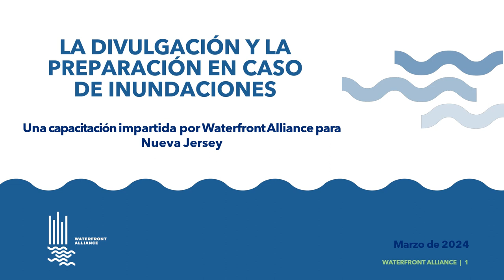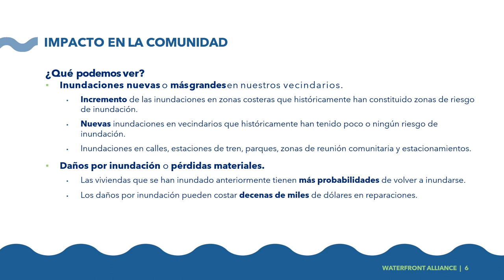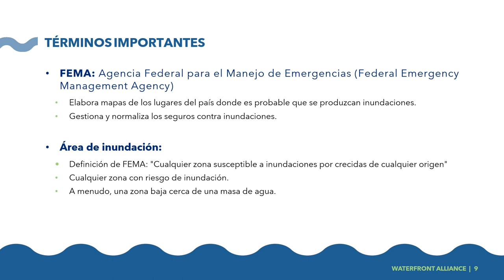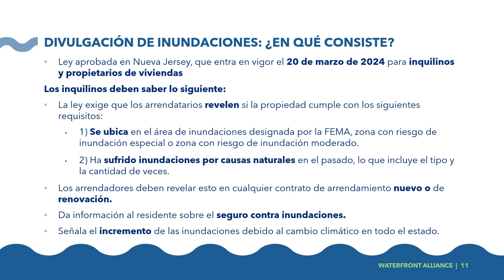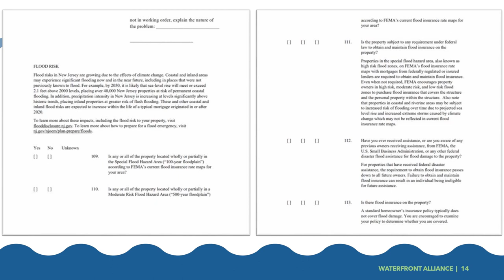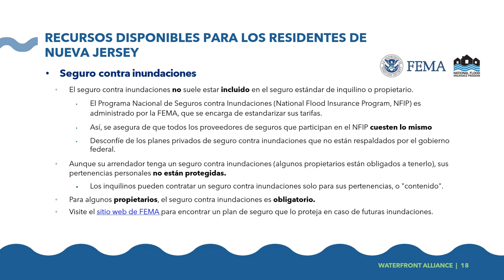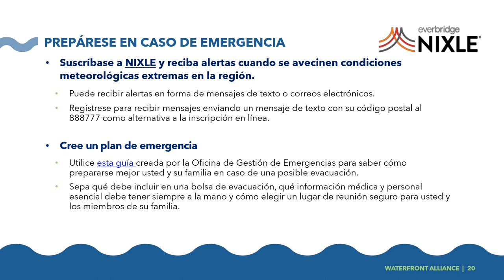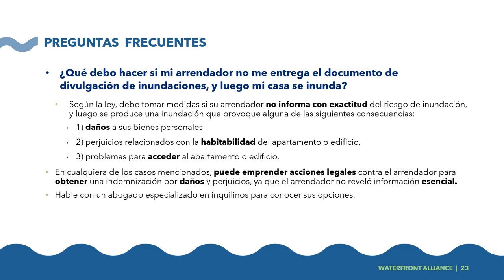Divulgación y preparación en caso de inundaciones (Nueva Jersey): Waterfront Alliance marzo 2024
Recursos mencionados en el video:
1. Seguro de inundaciones (FEMA)
2. Mapa de inundaciones de NJ
3. Rutas de evacuación (NJOEM)
4. NIXLE (alertas de emergencia)
5. Mi plan de emergencia
6. Mapa interactiva de riesgo de inundación de NJ